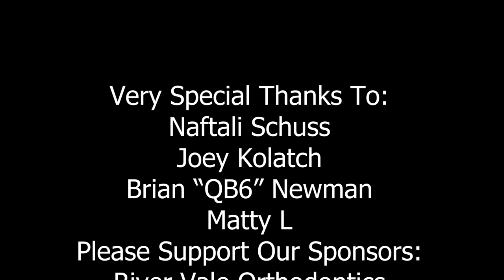Lots to Unpack: The MLM Tennis League - Episode 004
The MLM Tennis League Tournament is heating up and Gelby & D.L. are back with updates about the latest matches and controversies with special guests Joey Kolatch, Brian Newman, Matty L & Naftali Schuss (off camera)